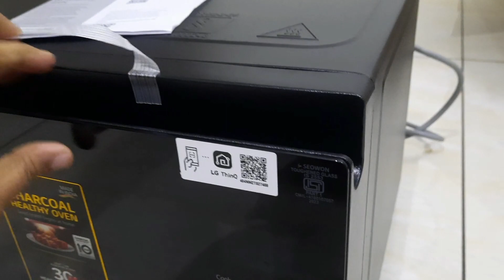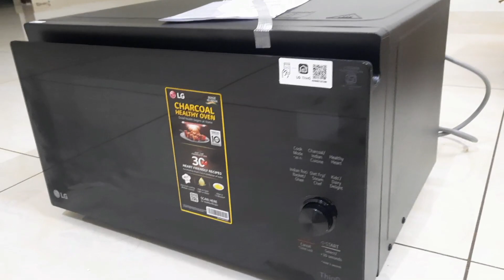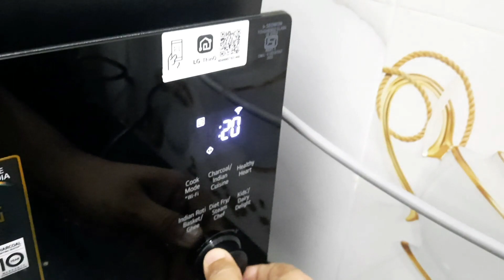Unboxing LG 32L WiFi Enabled Charcoal Microwave Oven (MJEN326SFW, Black)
Amazon India
Amazon USA